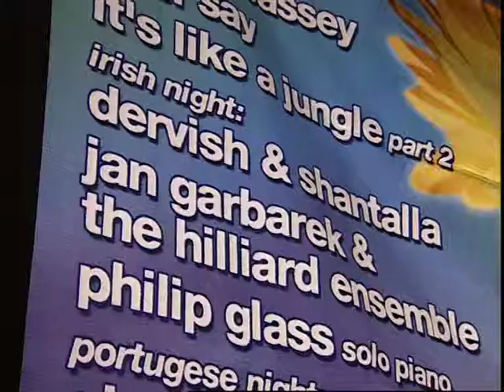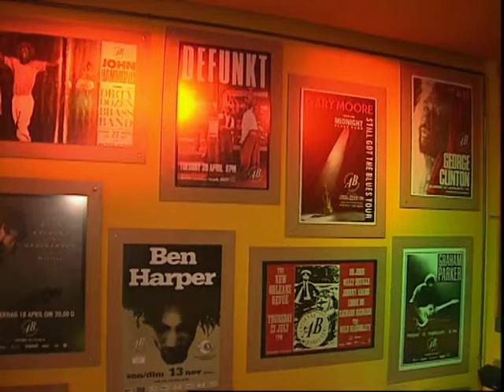Shantalla: Band Promo